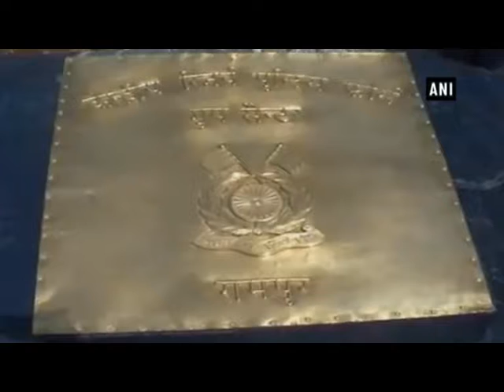Man arrested for posing as CRPF Sub-Inspector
A man was arrested for posing as a Central Police Reserve Force (CRPF) Sub-Inspector and entering the CRPF campus in Uttar Pradesh’s Rampur.